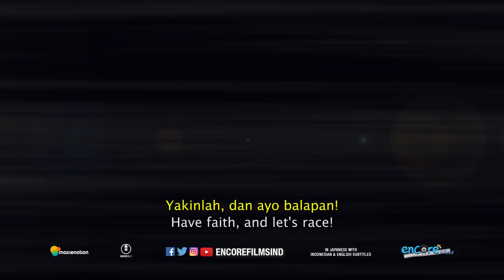OVER DRIVE - TRAILER _IDN